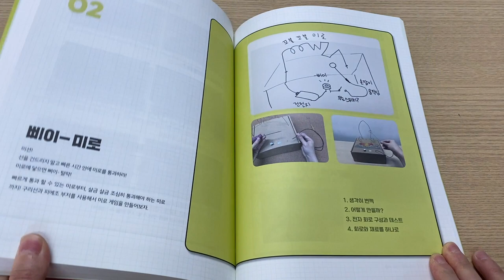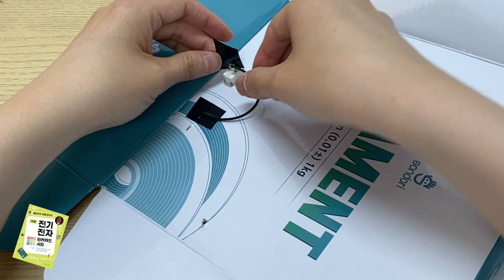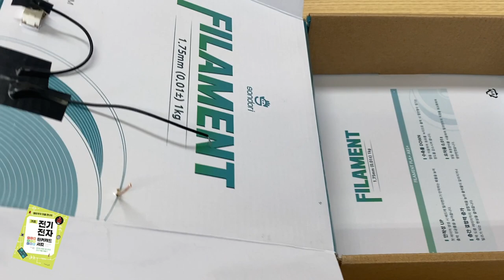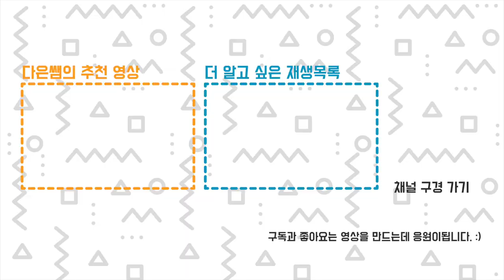삐이- 미로 만들기 - 메이커가 처음 만나는 기초 전기전자와 틴커캐드 서킷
나도 만들수 있는 작품 두번째 - 삐이 미로
구리 단선을 사용하여 닿으면 삐이 소리가 나는 미로를 만들어 봅시다.
해외에서는 버즈 와이어 Buzz wire 라고 부르는 게임 입니다.